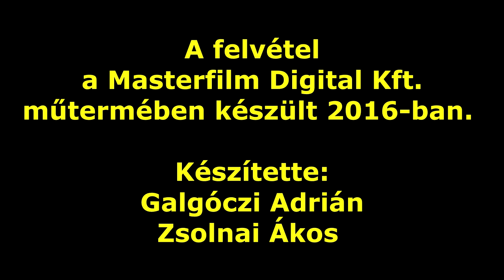Gacsal Ádám | Alkonyat, Harry Potter, Star Trek, Alkonyat, Misfits, E.T.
Gacsal Ádámot a Csoportban marad forgatásán kérdeztük a szinkronszerepeiről (filmekről, sorozatokról, színészekről):

Daniel Radcliffe (Ádám elmondta hogyan látja a színész karrierjét a Harry Potter után, és hogyan fogadta, amikor megtudta, hogy a Szarvakban nem ő szólaltatta meg.)

00:00 Daniel Radcliffe
03:57 Anton Yelchin és az orosz akcentus a Star Trekben
05:37 Misfits
06:48 E.T. - A földönkívüli
07:37 Alkonyat
09:35 Hétköznapi vámpírok
10:11 Rómeó és Júlia (anime)

A videó közös munkánk a Mayfly Filmklubbal.